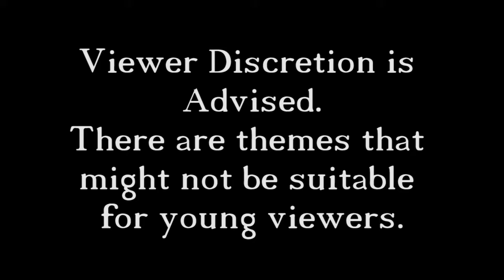Bioshock 2 - 6 - Too Much Death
In this episode I debate on if I want to rage with in the first few minutes of the video on account of several deaths that take place within the first 3 minutes of the video.